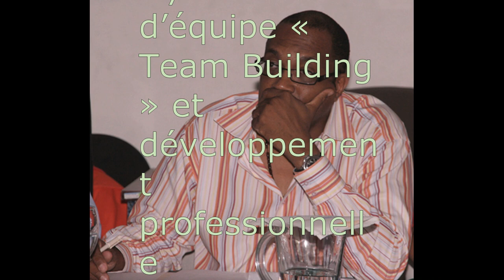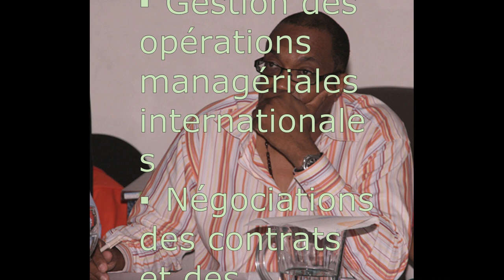Alain Jean-Pierre, Président, Fédération Haïtienne d’athlétisme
Alain Jean-Pierre, Ingenieur, Maitrise en economic engineering

MSc. Economics –Ingenieur
Polytechnic University, Puerto Rico et New York
Président –Directeur Général : A&M Services Engineering Firm

▪ 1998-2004 : Secrétaire Général, Fédération Haïtienne d’athlétisme
▪ 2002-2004 : Secrétaire Général Adjoint, Comité National Olympique d’Haïti
▪ 2004- à ce jour : Président, Fédération Haïtienne d’athlétisme
▪ 2004- à ce jour : Secrétaire Général, Comité National Olympique d’Haïti
▪ 2011- à ce jour : Trésorier, NACAC –Confédération Nord-Américain, Centre Américain et Caribéen
▪ 2012-à ce jour : Président CACAC –Confédération des Associations d’Athlétisme d’Amérique Centrale et de la Caraïbe
▪ 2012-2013 : Président par Intérim, NACAC.

▪ Développement des politiques et des procédures
▪ Expert en commerce internationale et Marketing
▪ Gestion des opérations managériales internationales
▪ Négociations des contrats et des alliances stratégiques
Dynamisation d’équipe « Team Building » et développement professionnelle

• 2008 : Dirigeant Sportif de l’Année (Haïti)
• 2012 : IAAF Veterans Pin
• Membre du Conseil d’Administration–IMPORT HAITI- Entreprise d’Import en Haïti
• Membre du Conseil d’Administration : UNITEL INC
• Membre du Conseil d’Administration : Association des Ingénieurs d’Haïti
• Membre du Conseil d’Administration : Socabank, Haiti